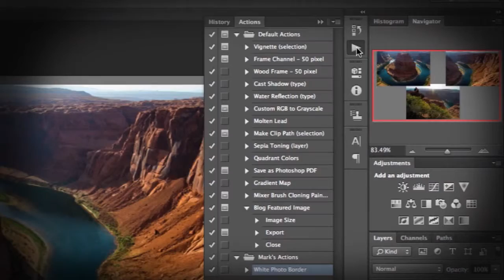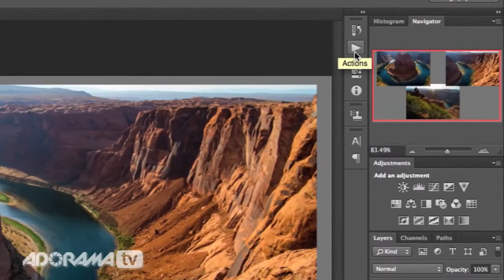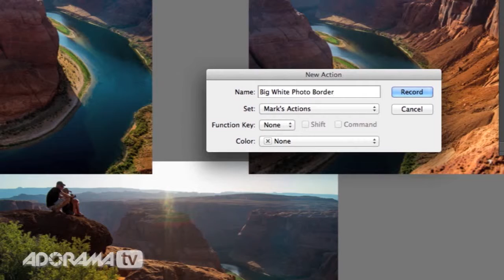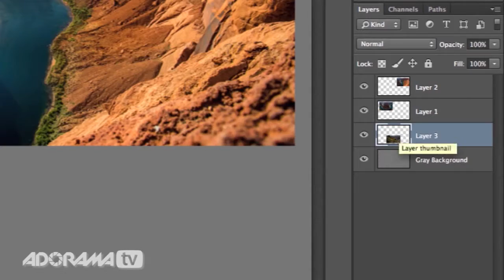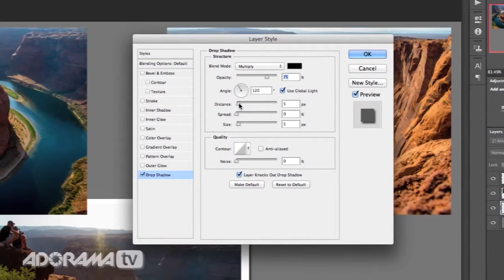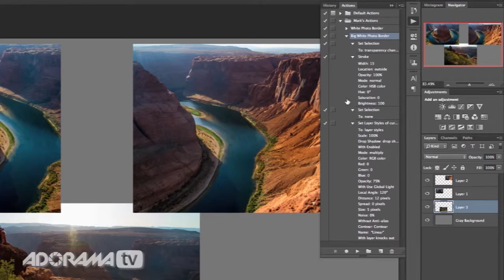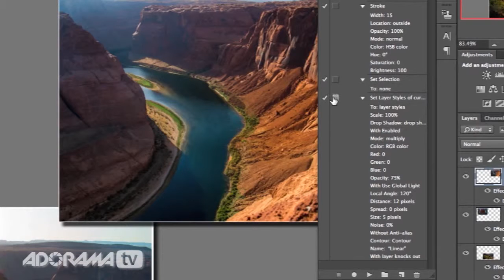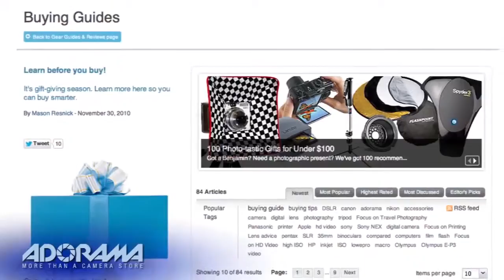Photoshop Actions: Ep 136: Exploring Photography with Mark Wallace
Adorama Photography TV presents Exploring Photography with Mark Wallace. In this episode Mark shows you how to streamline your editing workflow by creating actions in Photoshop CS6. Anything you do in Photoshop can be "recorded" into an action that can make bulk processing images a breeze.

AdoramaTV features talented hosts including: Mark Wallace, Gavin Hoey, Joe McNa